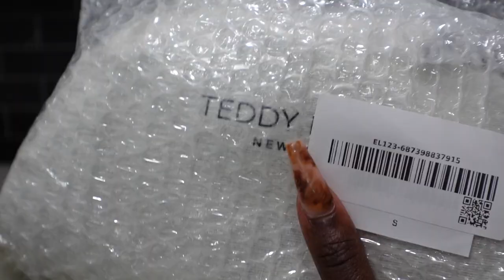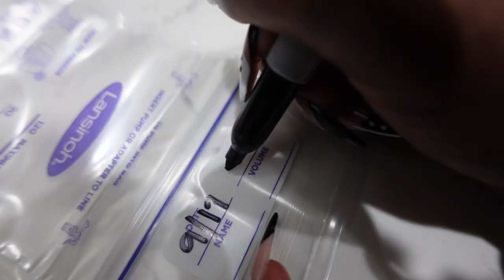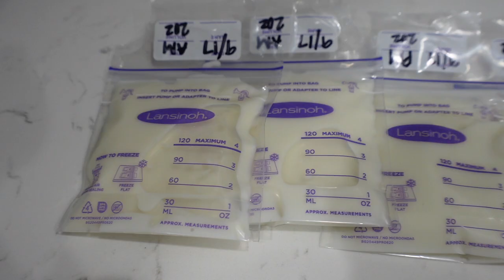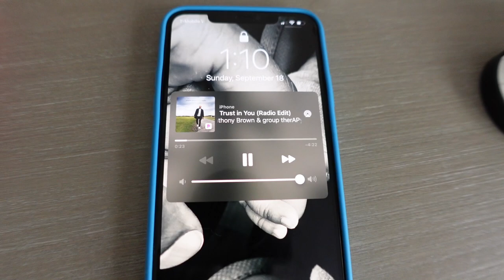MOM VLOG - MY NEWBORN'S FIRST BATH, CRADLE CAP + HOW I BAG & STORE BREASTMILK | FIRST TIME MOM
Make sure your post notifications are turned on so you never miss a new upload!  Thank you for your support! all loveeeee! xo.